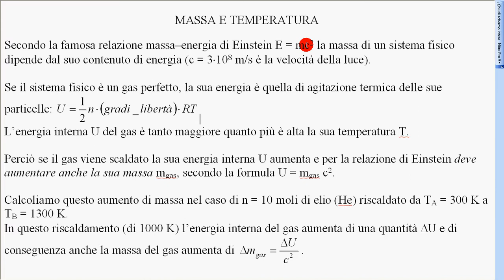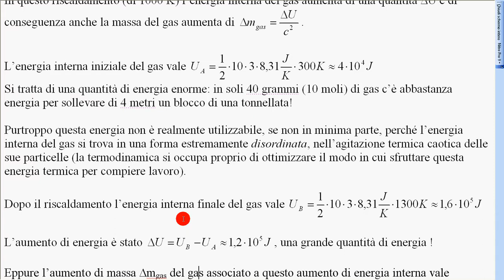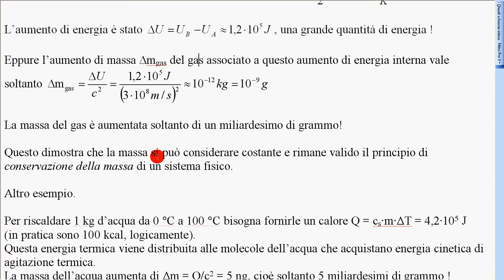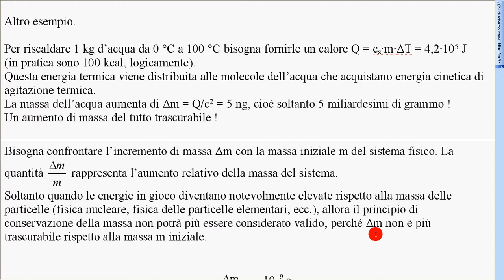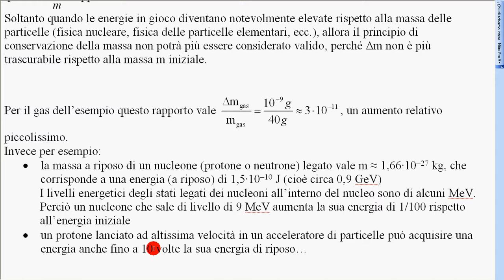massa energia di un gas perfetto